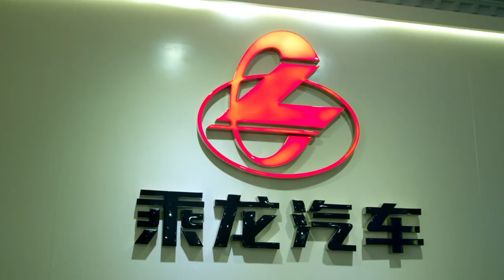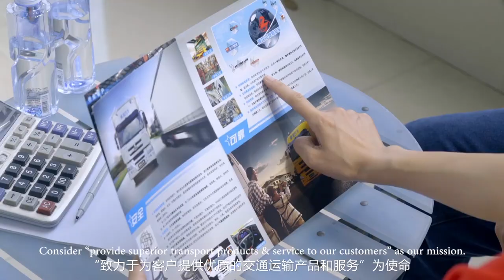Dongfeng chenglong manufacturer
Dongfeng chenglong is one of the biggest manufacturer  and brand in China.
Establish marketing and service network all over China, and export
products to SE Asia, Middle East, and Africa. So far, the Company has
cultivated two brands, namely, commercial vehicle brand “Chenglong”
and passenger vehicle brand “Dongfeng Fengxing”. In addition, it has the
capacity of producing 100,000 commercial vehicles (planned) and
400,000 passenger vehicles per year.
Including cargo truck(cargo flatbed truck,cargo box truck,cargo fence truck) , dump truck, tractor head,mixer truck and other special trucks.
If you want to know more details,welcome to leave message to us.